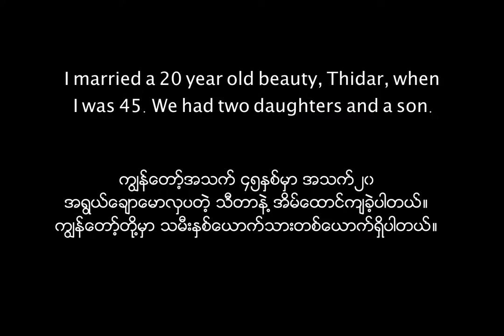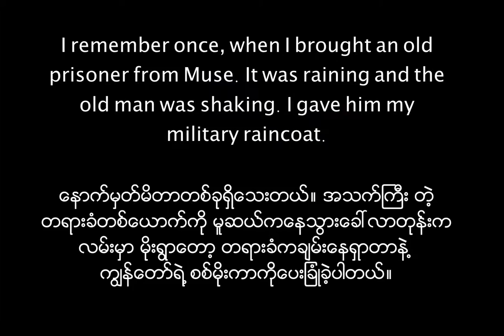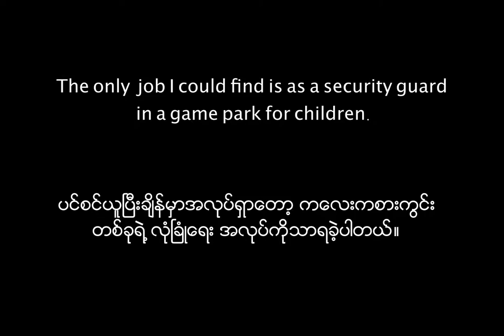Lashio's James by Thura Oo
Photostory produced during the 8th Yangon Photo Festival.

Emerging Photographers Category